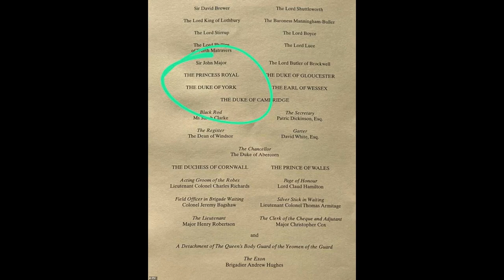Liverpool fans ask Darwin Nunez for OnlyFans link as he posts scorching pic